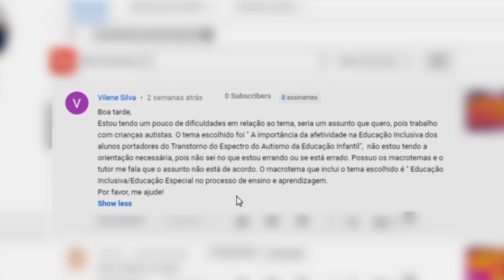Temas de TCC sobre síndrome de Down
Temas de TCC sobre síndrome de Down. Neste vídeo eu respondo uma dúvida a respeito do tema do TCC. Este tema envolve a inclusão de crianças com síndrome de Down na escola e a partir das discussões apresentadas no vídeo apresento a importância de delimitar o tema e o problema utilizando o projeto de pesquisa. O projeto de pesquisa é essencial para construir um excelente Trabalho de Conclusão de Curso.